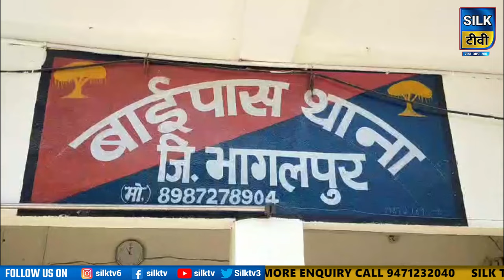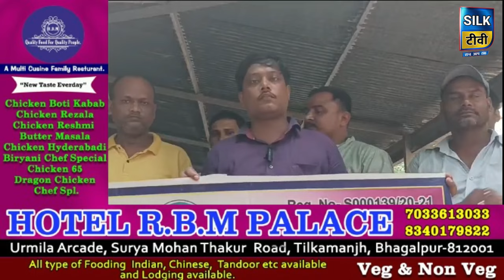SILK TV- जिले की खबरें एक साथ || 11 OCTOBER 2024